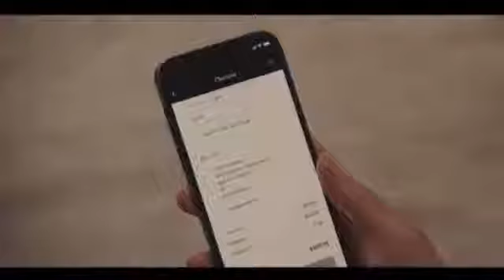Gossip GirlReboot2021S1 E1 Kate spills coffee on Julien HD Scene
The the girls have a very strong bond between themselves, but will it last longer?